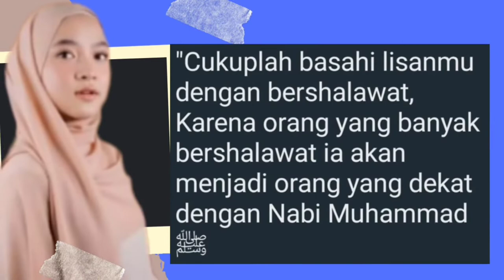SHOLAWAT BISA DIAMALKAN TANPA IJAZAH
Mari kita bersholawat karena Allah dan para malaikat bersholawat kepada Nabi Muhammad SAW. Nabimenginginkan ummatnya juga di sholawati Allah SWT. Mari kita bersholawat kepada Nabi Muhammad karena Allah dan para malaikat bersholawat kepadanya. Banyak keutamaan yang didapat seorang muslim yang rajin membaca sholawat Nabi.Mulai dari mengangkat derajat hingga ganjaran ditempatkan di surga bersama nabi Muhammad SAW di hari akhir kelak. Keutamaan Sholawat lainnya yakni, Membuat Doa Terkabul, Pahala Berlipat, Mendapatkan syafaat nabi, Dikumpulkan di Surga Bersama Nabi, dan yang ini adalah Ceramah
9 sholawat penenang hati bayi
lagu sholawat penenang hati bayi mp3
9 lagu sholawat penenang hati bayi
10 lagu sholawat penenang hati
10 sholawat penenang hati
10 lagu sholawat penenang hati dan pikiran
Vidio Biground   : Muhaimin Alhana Channel
Sumber               : Camp Sholawat
Lisensi                : Atribusi creative Common